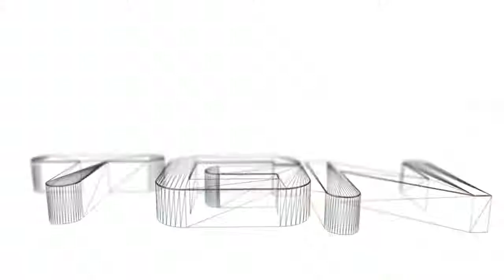Endless Space: Disharmony MP - hezky česky - Twingate a Mekenzi - #9